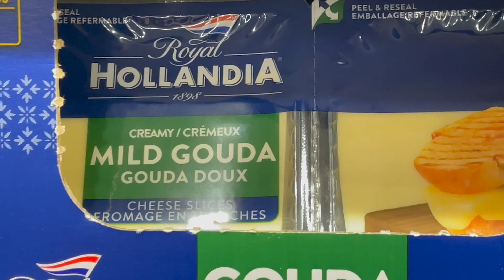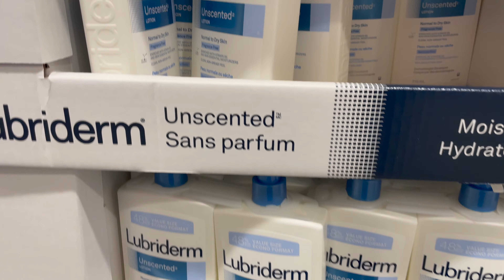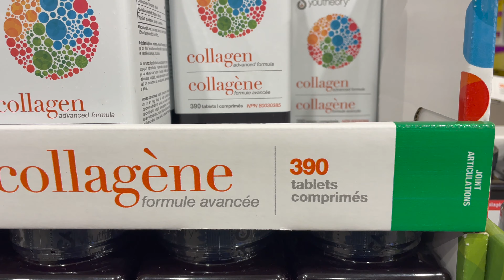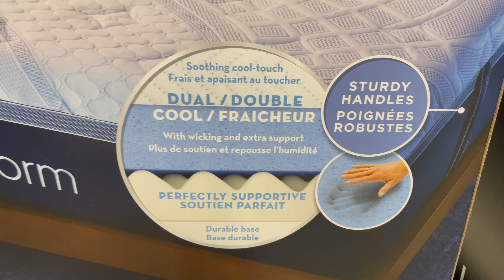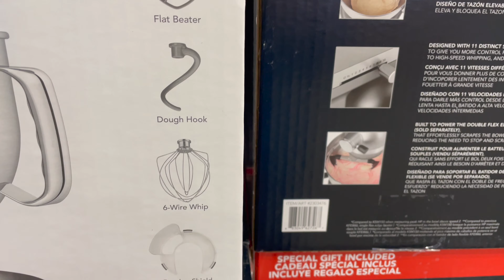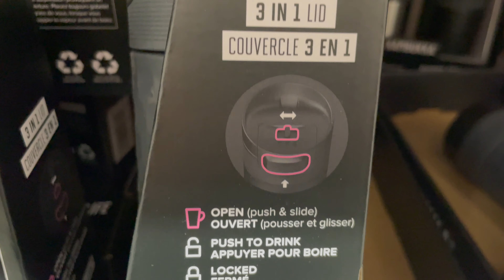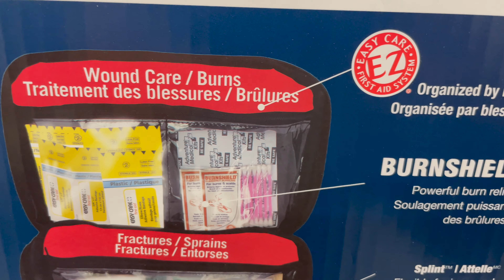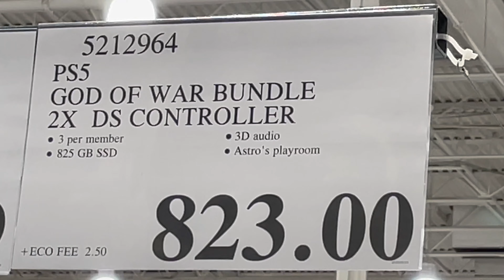HOUSEHOLD & GROCERY DEALS TILL 3/12 PLUS NEW ARRIVALS I COSTCO CANADA SHOPPING 4K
Your Household Need in Good Deals & Vitamins Plus New Clothing Deals